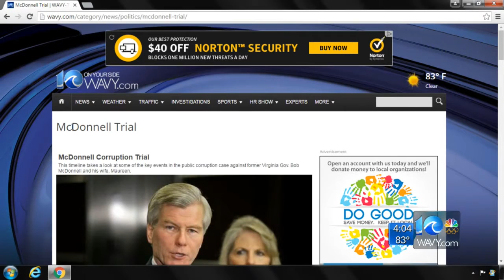Supreme Court overturns McDonnell corruption conviction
McDonnell had been found guilty in 2014 of accepting more than $165,000 in gifts and loans from a wealthy businessman in exchange for promoting a dietary supplement.